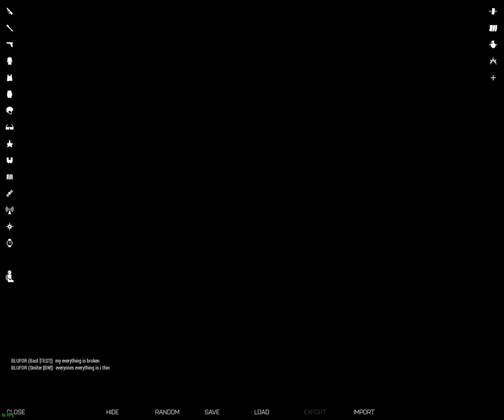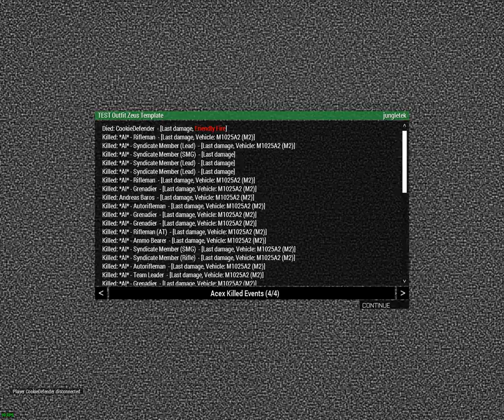TEST Outfit - Arma 3 - VeZ's Gallery Of Doom (2017-07-28)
Zeus-controlled mission and objectives, courtesy of VeZ.